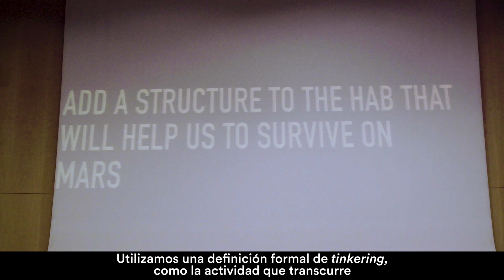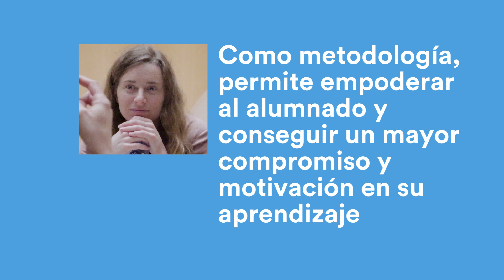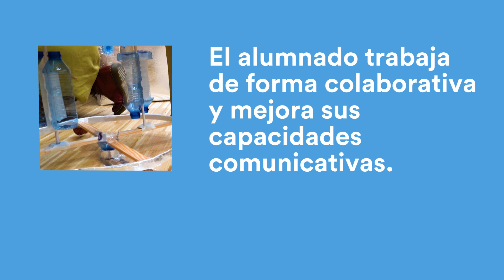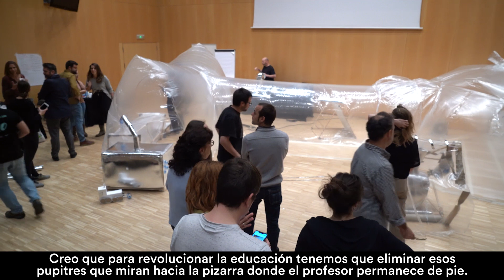Misión a Marte: Tinkering en el aula con Gever Tulley y Mckenzie Price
La palabra “Tinkering” significa experimentar, jugar, y realizar pequeños cambios a algo para repararlo, mejorarlo, o crear algo nuevo a partir de ello. En el contexto de la enseñanza-aprendizaje, el tinkering constituye un proceso práctico, basado en ensayos y errores donde se valora la persistencia, el ingenio y la autosuficiencia. Es decir, el tinkering consiste en aprender haciendo, y abarca una gran variedad de actividades, disciplinas, herramientas y metodologías: manualidades tradicionales, teatro, música, literatura, robótica, impresión 3D, etc.

En este taller práctico de dos días dirigido al profesorado nos adentramos en el tinkering como metodología educativa de la mano de Gever Tulley, fundador de la Tinkering school y la Brightworks school de San Francisco y Mackenzie Price, directora de IAT en el Teachers Institute de Brightworks.